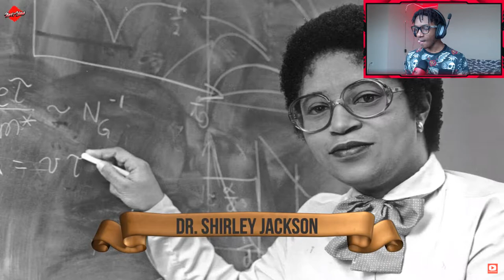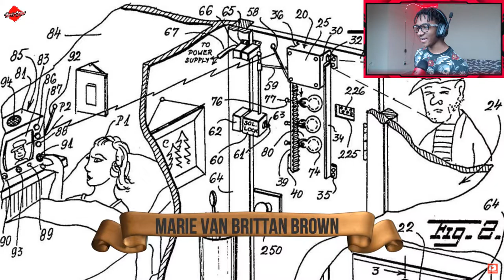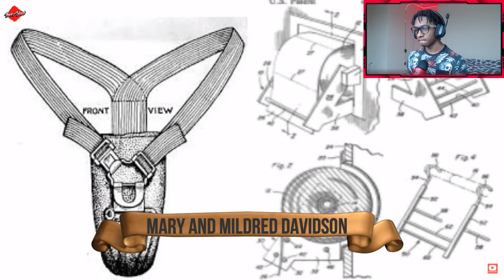15 Untold Black Inventors Reaction